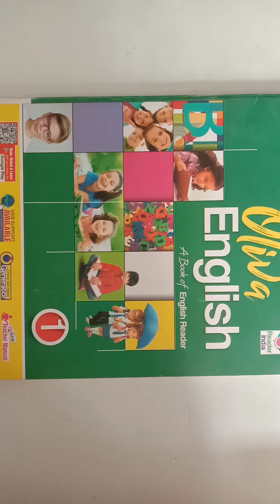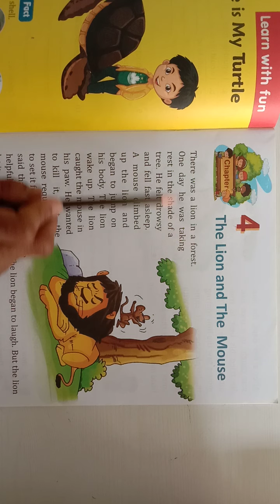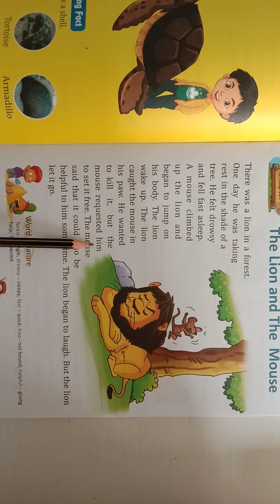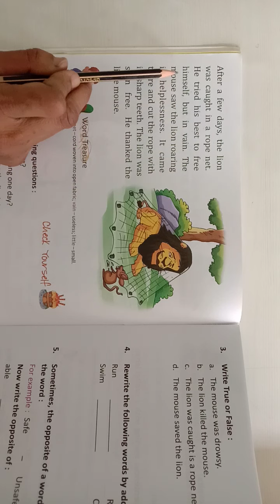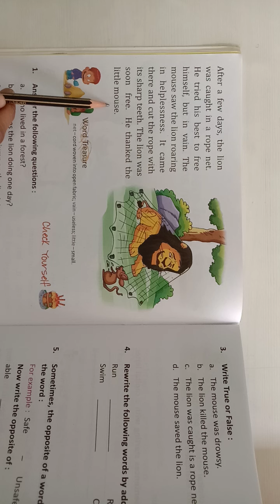CLASS 1 ENGLISH CHAP 4 PART 1 READING 03.5.2021